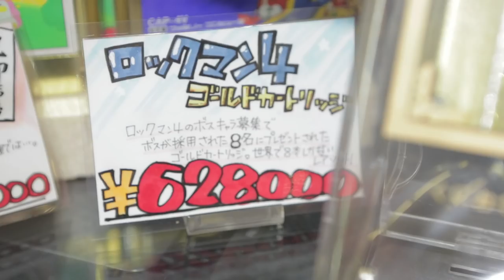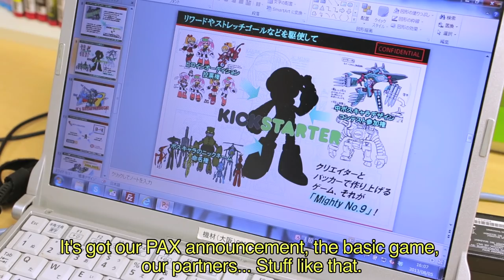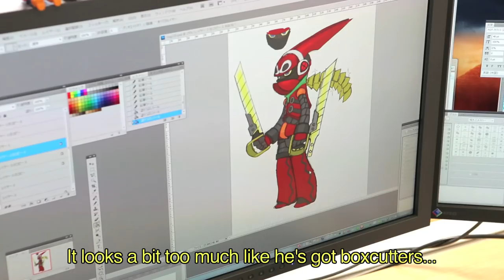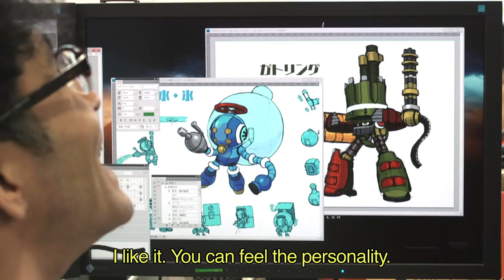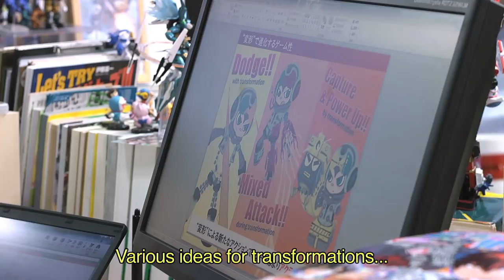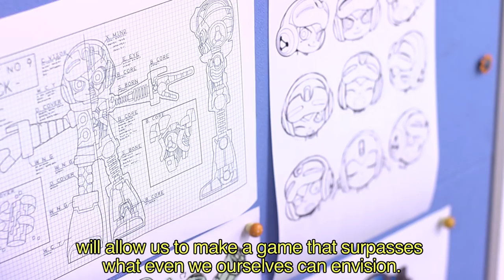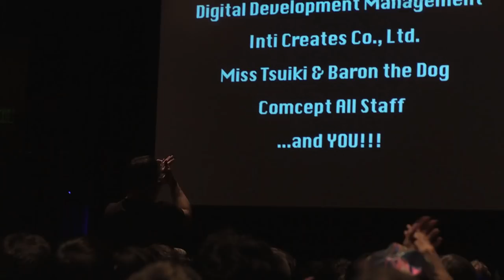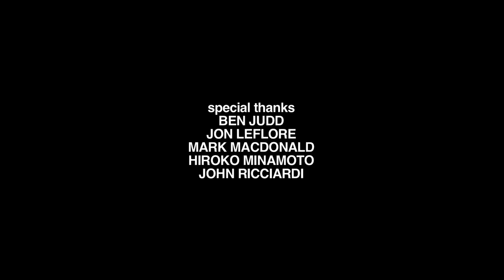MIGHTY NO. 9 documentary // Episode 0 [Official Version]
Join us for the first episode of a four part series chronicling the development of the new crowd-funded game by Keiji Inafune, Mighty No. 9!

Filmed before the launch of the Kickstarter and leading up to its release, Keiji Inafune talks openly about his past and hopes for the future, as well as introducing us to the crack team of veteran developers assembled for Mighty No. 9.